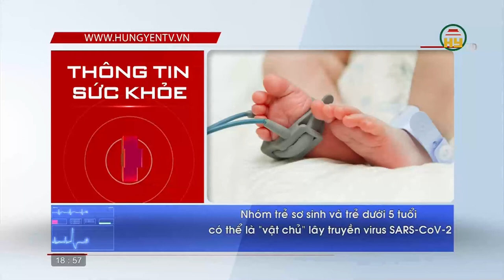Covid - 19 ít ảnh hưởng đến trẻ em dưới 18 tuổi